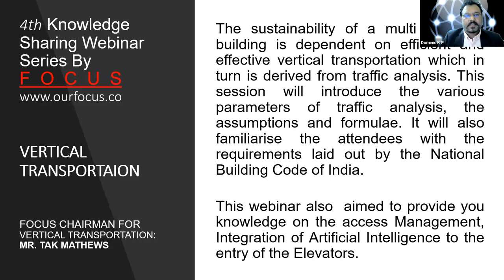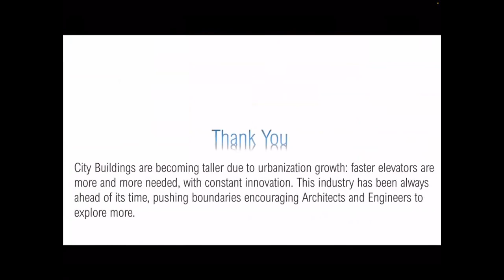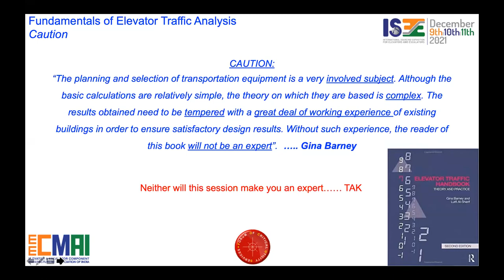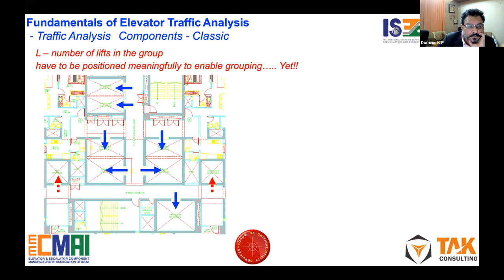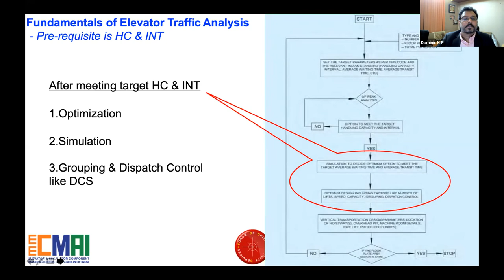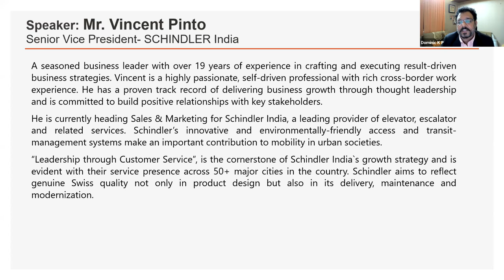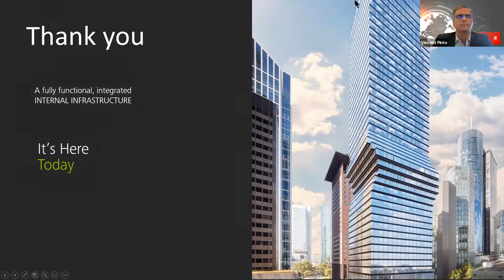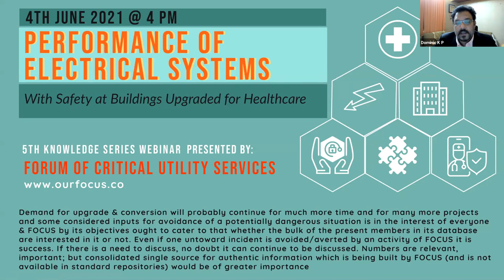Vertical Transportation Best Practices NBC Access Management